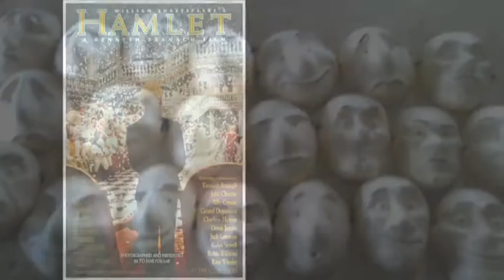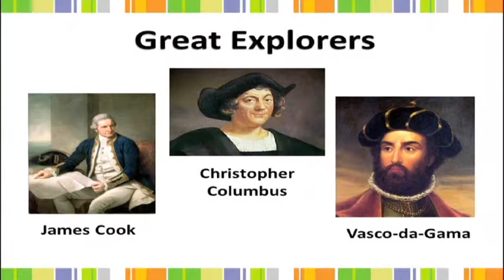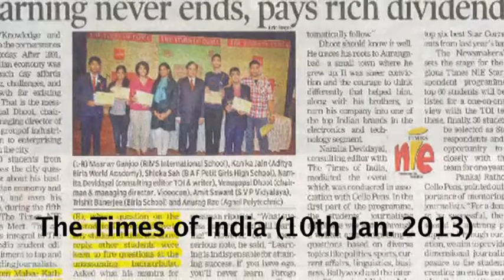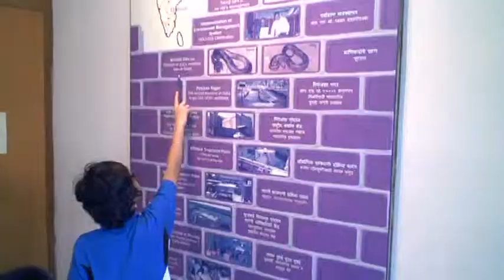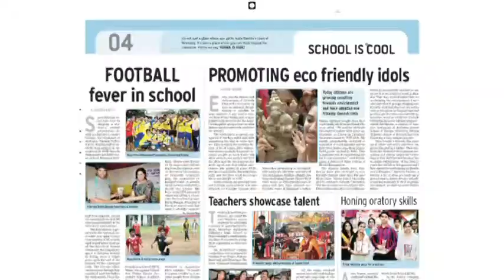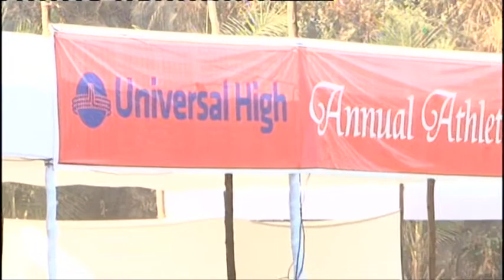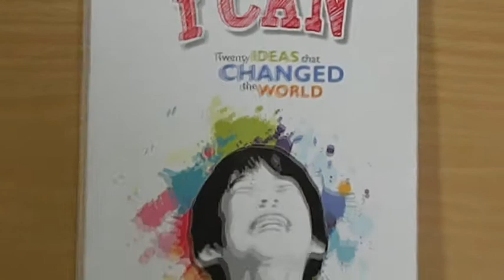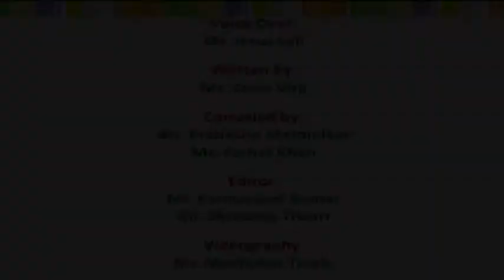UHM Annual Report 2012-13